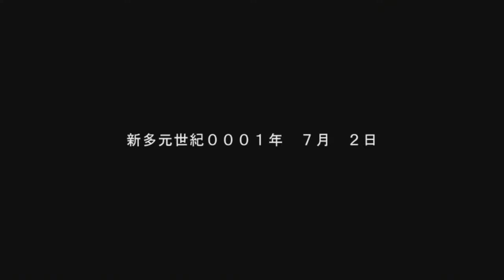第3次 スーパーロボット大戦Z (時獄篇) - 24(A)話 (01) -